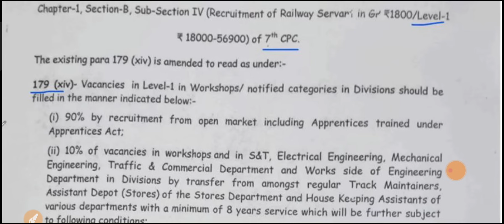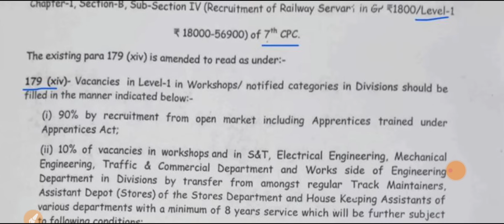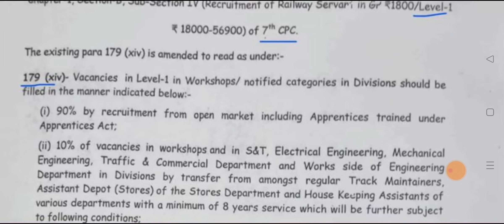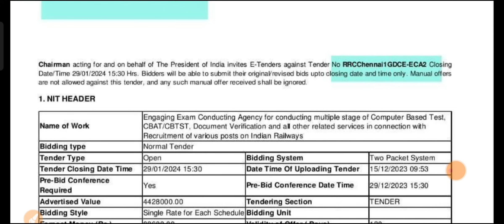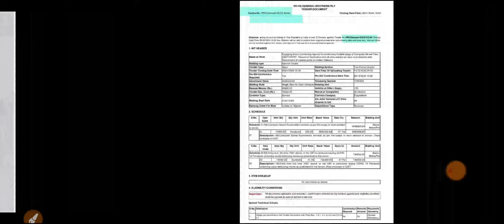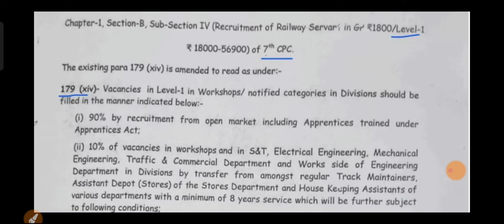Railway Group D Update|| Railway ALP/Technician Latest Update|| Railway Group D में छोटा सा बदलाव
Railway Group D Official Update & ALP/Technician Latest Tender Update

Thanks